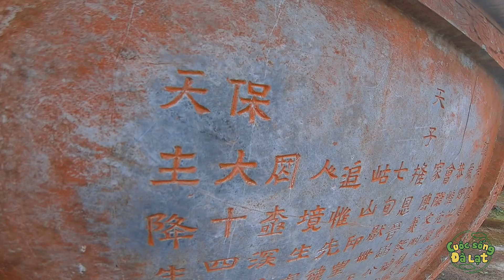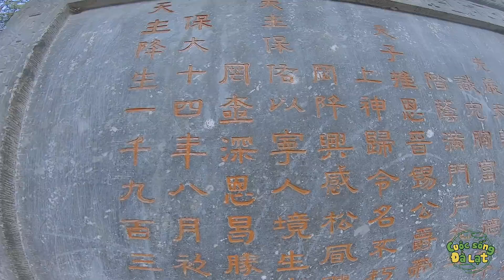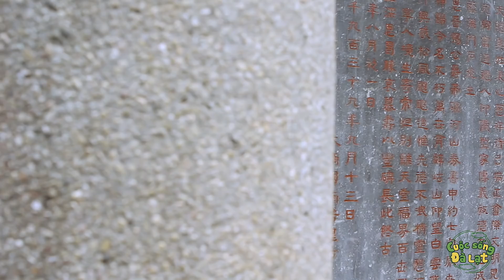VLOG 4 : HÀNH TRÌNH KHÁM PHÁ LĂNG MỘ CỔ ĐÀ LẠT, ÍT AI BIẾT.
Bao lâu rồi bạn chưa có được bình thản thật sự?

Nếu một ngày thế giới ngoài kia quá nặng nề, quá xô bồ và khiến bạn lạc lõng. Thì hãy cho phép bản thân một lần được sống chậm lại bạn nhé! Cho pheThôi phi gồng mình, thôi phải trách nhiệm và thôi phải mệt mỏi.

Xuyên không quay về quá khứ một lần để cảm nhận thế  nào là yên bình thật sự thì sẽ thế nào đây? Sẽ là sự lắng đọng tâm hồn khi mọi thứ được gột rửa trong veo. Thì sẽ nhẹ nhàng biết bao phải không? Đã có một nơi thần kì như vậy đấy!

Một không gian đầy những hoài niệm xưa cổ cách biệt hoàn toàn với thế giới ngoài kia.

Lăng mộ Lăng Nguyễn Hữu Hào là sự kết hợp hài hòa giữa kiến trúc cung đình Huế thời nhà Nguyễn, và sự hòa nguyện không thể hoàn hảo hơn trong không khí tươi mát, trong lành và đầy lãng mạn của Đà Lạt mộng mơ.

Đến và chiêm nghiệm tuyệt vời nơi đây cùng Cuộc Sống Đà Lạt bạn nhé!

Cuộc sống Đà Lạt
© Bản quyền thuộc về Cuộc Sống Đà Lạt
© Copyright by Cuộc Sống Đà Lạt ☞ Do not Reup
Danh mục